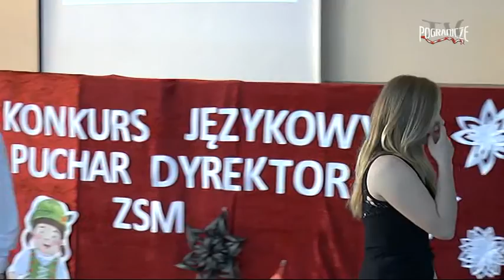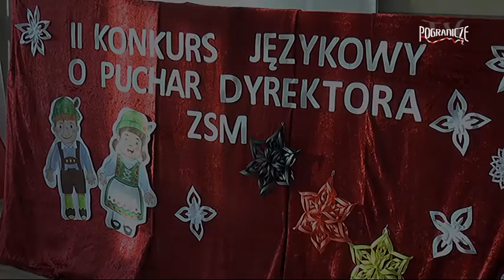Konkurs Językowy ZSM